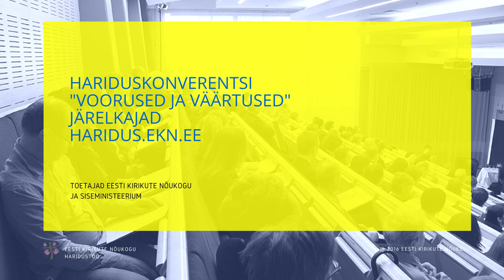Orest Kormašov, konverentsil "Voorused ja väärtused"